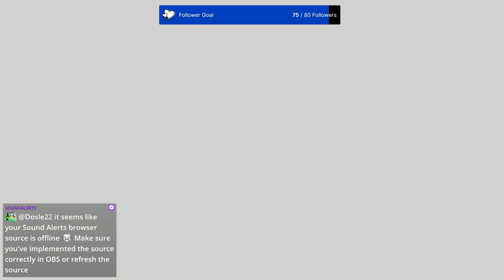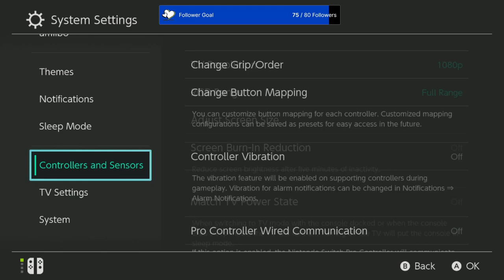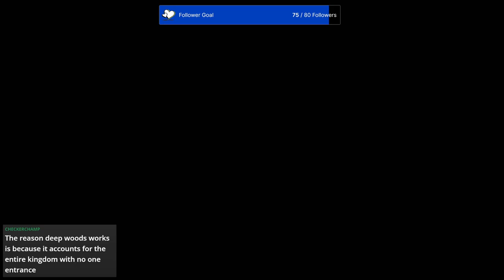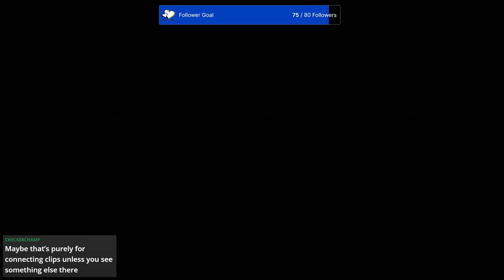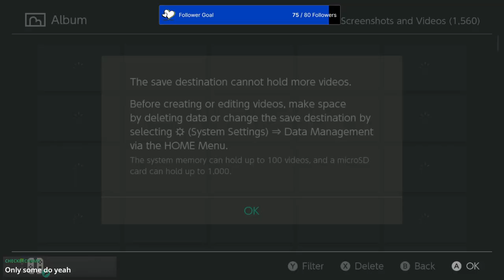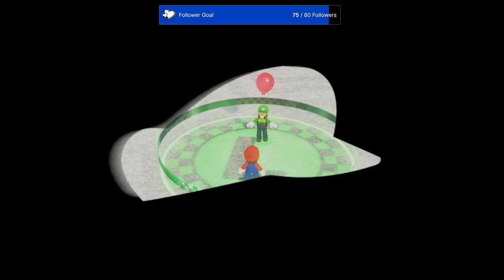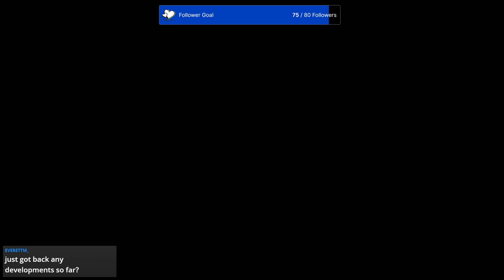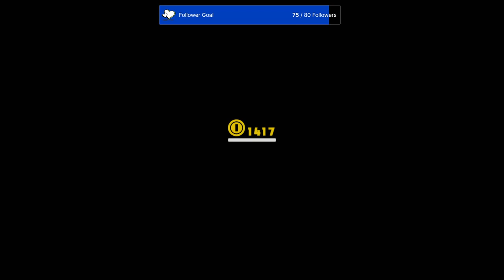Cap Kingdom Balloon World Max Coins